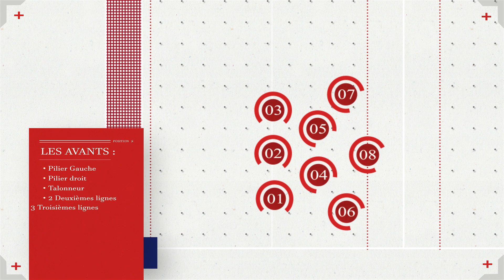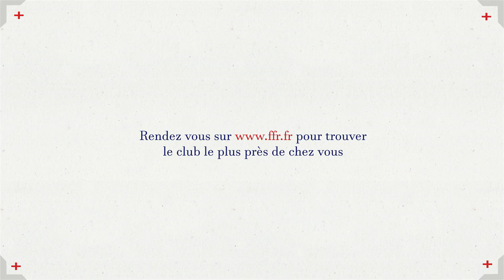Qu'est-ce que le rugby à XV ?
La pratique du rugby à XV est la forme de rugby la plus répandue et la plus populaire. Le rugby à XV est pratiquée par plus de 8,5 millions de joueurs et de joueuses dans plus de 121 pays I Au rugby à XV, la force du collectif, les valeurs de respect et de solidarité sont primordiales. L’esprit d’équipe et l’entraide : c’est la clef d’un match bien joué !